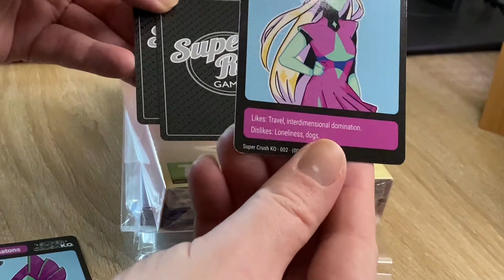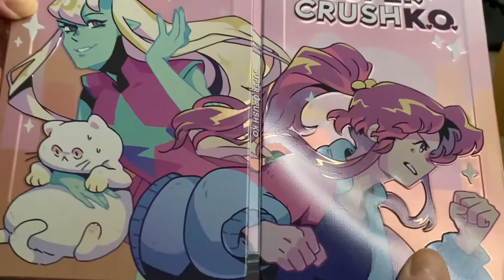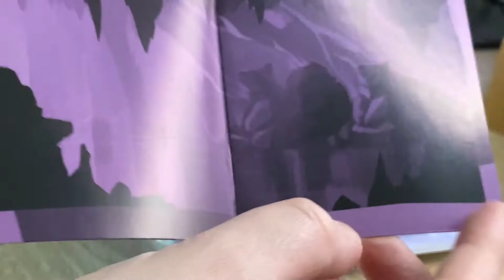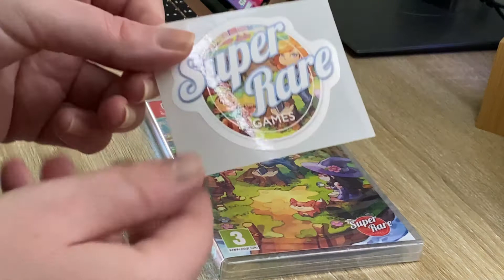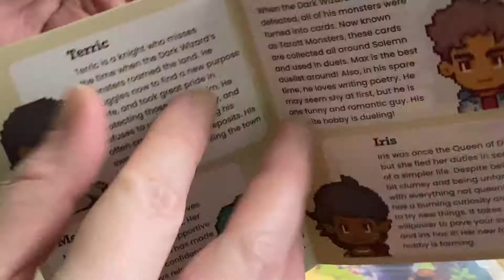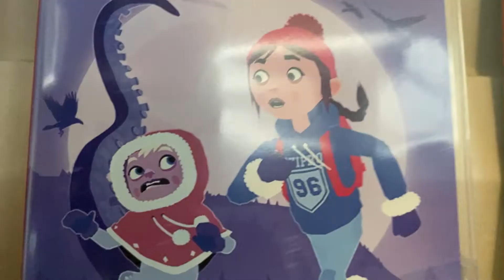Unboxing 3 cute and cozy Nintendo Switch Games | Super Rare Haul 🎮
ʕ•ᴥ•ʔ Thanks for clicking on my video. Today I am unboxing three games from the Super Rare Games catalogue! Now I officially own 1 of only 4,000 physical game copies worldwide and I could not be more excited to share it with you all.

The games shown include Super Crush K.O. Where you Crush robots, save your cat… oh, and also the world! It has such a vibrant aesthetic and a fun brawler style combat system.

Röki a game in which every dark fairytale has it's monster. Join Trove and go on a journey that takes her deep into a hidden and long forgotten world of lost folklore filled with strange locations and even stranger creatures. Explore the ancient wilderness, solve its mysteries, save your family in this modern adventure game for all.

The third game being Littlewood. In this game you have already defeated the Dark Wizard and the world of Solemn is finally at peace, but at what cost? You can't quite remember...

00:00 Super Rare Games
00:19 Super Crush KO
01:55 Roki
03:02 Littlewood
05:02 All games